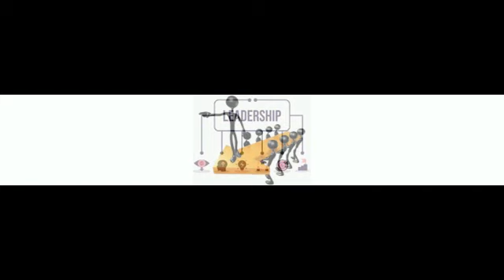Moussa Diop : "L'unicef travaille avec la Dgpsn pour un cash transfert pour les enfants "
@africaleadnewstv "L'unicef travaille avec la Dgpsn pour un cash transfert pour les enfants " a déclaré ce dimanche à Saly, M. Moussa Diop, représentant de l'Unicef à l'atelier de renforcement de capacités des journalistes en protection sociale...